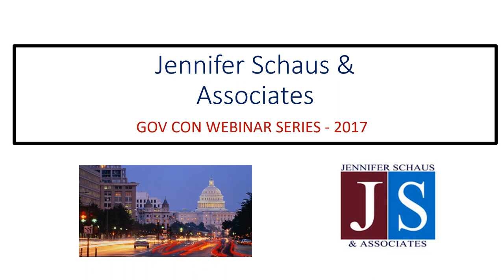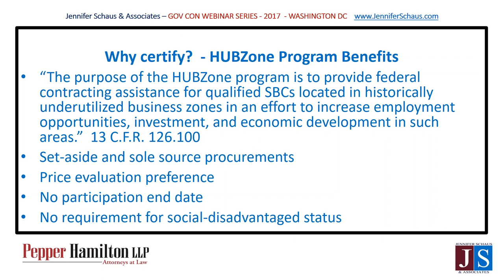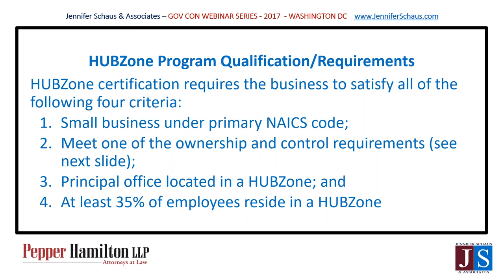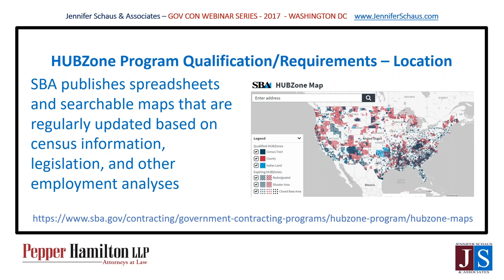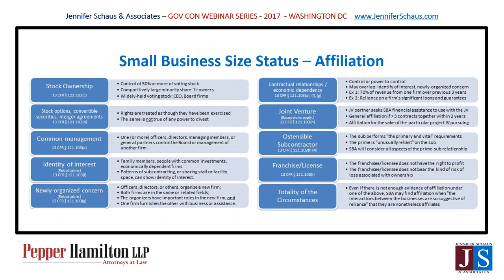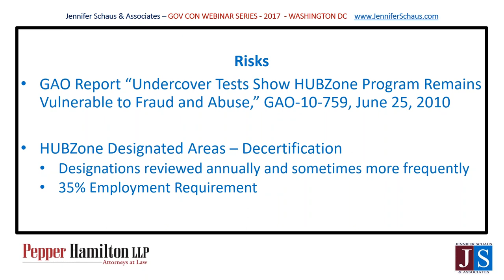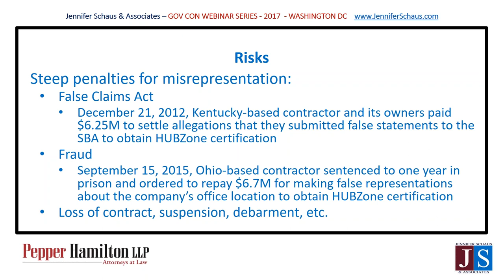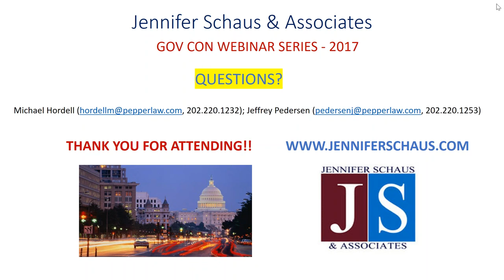Government Contracting - HUBZone Certification - Win Federal Contracts Bids